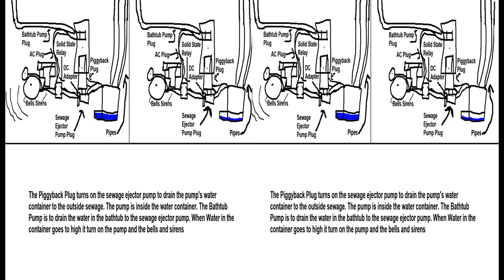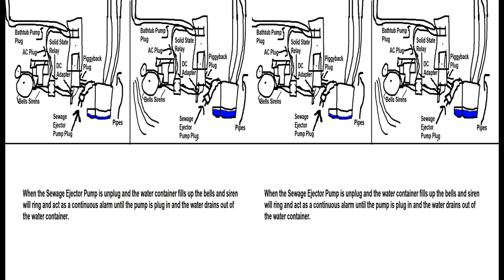Bells And Sirens Ringing With The Sewage Ejector Pump 4K UHD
Video made on May 6, 2017. A 3-D SBS Video for 3-D TV. This is a 3-D video of my Bells And Sirens Ringing With The Sewage Ejector Pump. Description at the end of the video. I use 3DCombinev6 to make 3-D pictures at the end of the video and used windows paint to create pictures. I took a picture of an art picture of a school and giant school bell I did in high school with my camera edit it made it 3-D. I used MyFinePix Studio to make the 3-D video from my fujifilm w3 3-d camera and used adobe Adobe Premiere Pro CC 2015.3 to resize the video and used Wondershare Filmora to combine the video and pictures together to make the video and used gimp 2 to create the depth map in shades of white grey and black and used Gaussian blur to blend the colors for the picture of the school for to create 3-D in 3Dcombinev6.